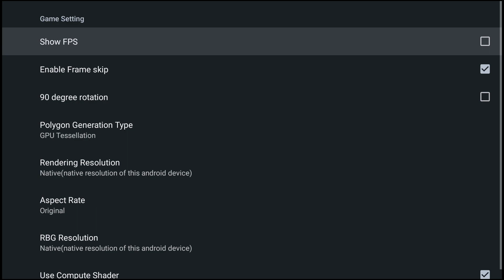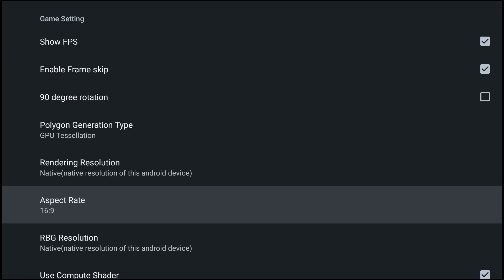In-game setting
In-game setting are going to be available soon!